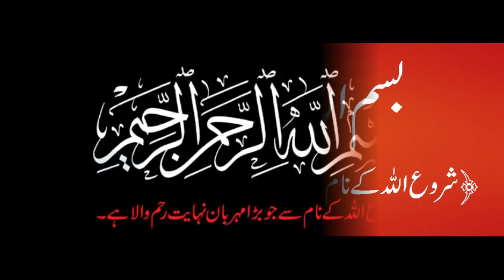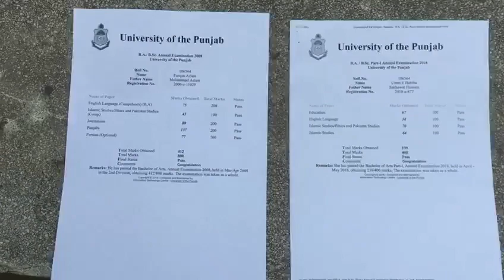PU Announced BA\BSc Exams Final Date | ADA/ADS Exams Date Upload 2023 | Good News